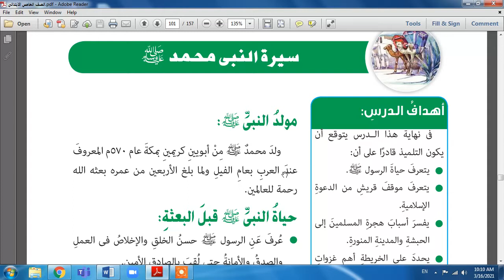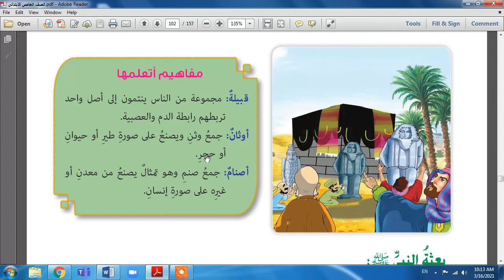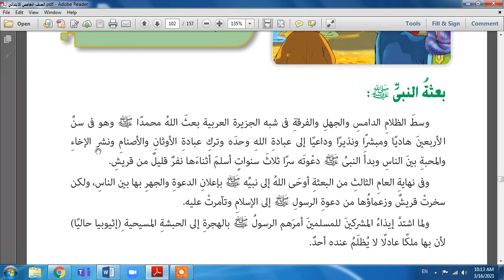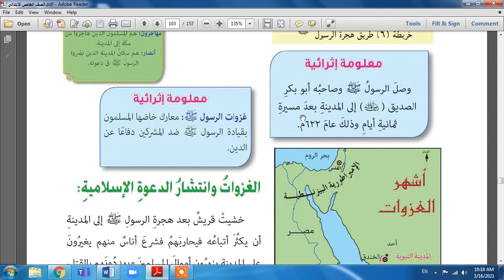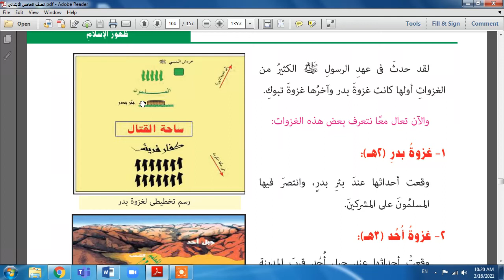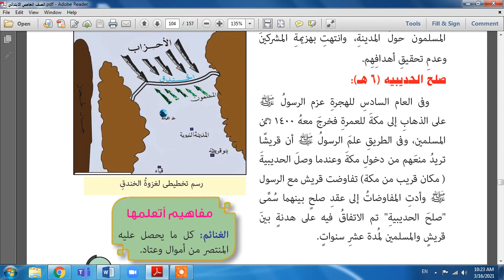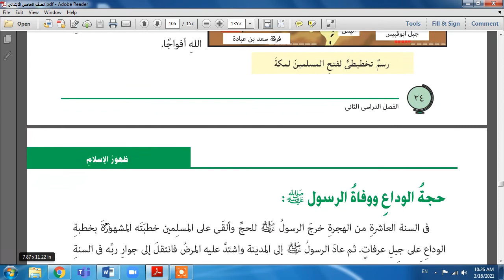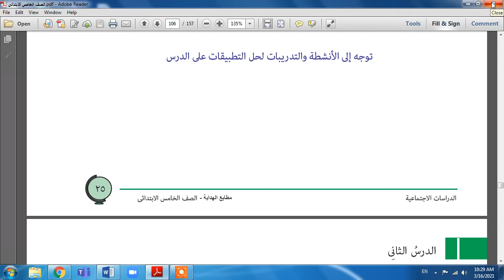دراسات اجتماعية سيرة النبي خامسة ابتدائى ترم تانى